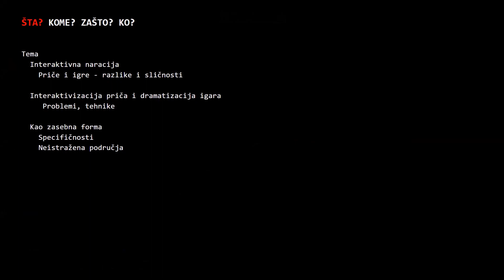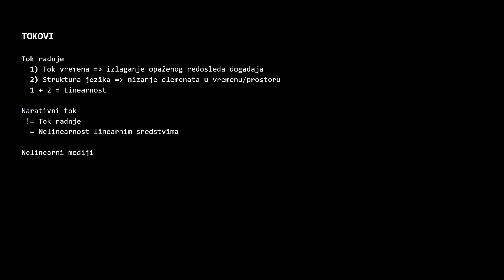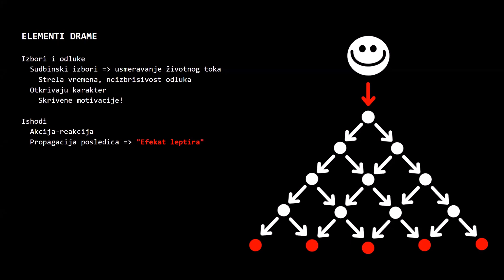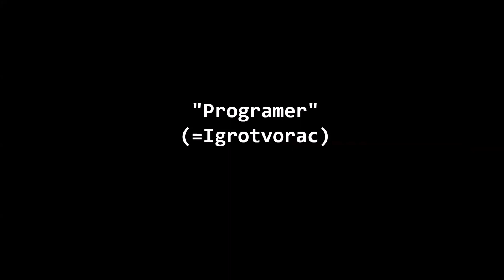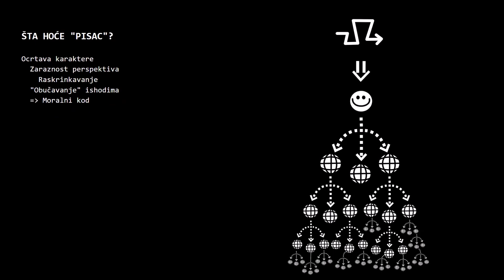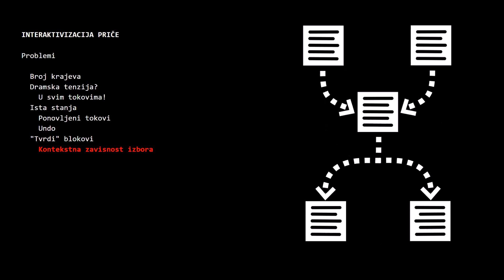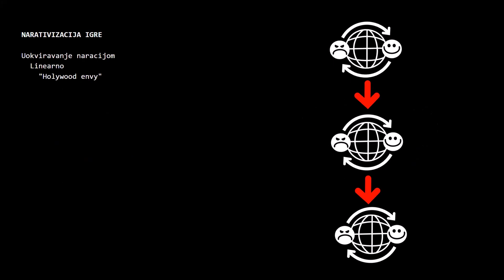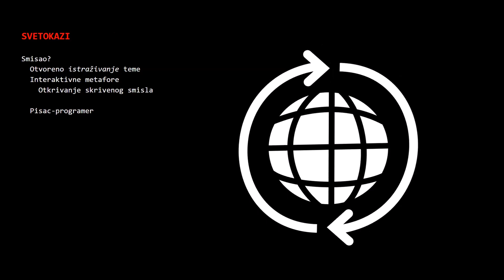Intro 2 Gaming: Kako da se (ne) povredite interaktivnom naracijom - Dragan Jerosimović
Intro 2 Gaming je serija događaja, u organizaciji Nordeus Hub-a, koja ti daje mogućnost da se upoznaš sa svetom gejminga - ovog puta u vidu vebinara. Na online događaju pričamo o narativnom dizajnu i osnovama pisanja video igre, razlikama između tradicionalnog i interaktivnog pripovedanja, kao i o strukturi i elementima priče.

Dragan Jerosimović piše i programira igre kao hobista od sredine 80-tih godina prošlog veka, a u domaćoj industriji igara aktivno učestvuje od početka ovog milenijuma, kroz studije Metamorf, Prelovac Media, Devana Technologies, Level Bit, TabTale i 3Lateral. Najviše ga zanimaju dodirne tačke tehnologije i umetnosti, sa posebnim fokusom na interaktivnoj naraciji.